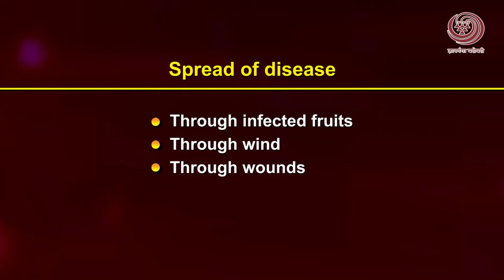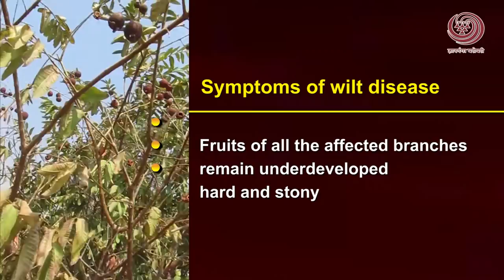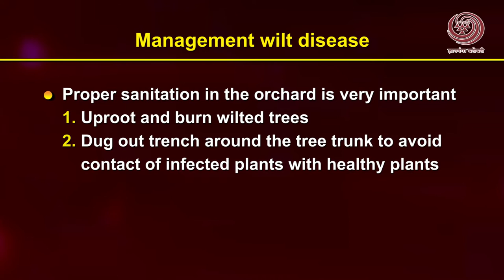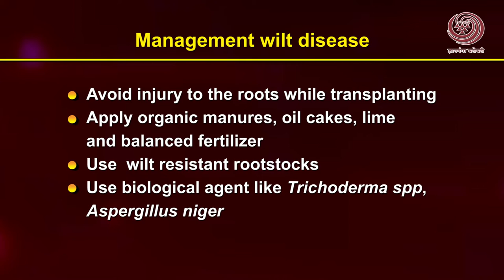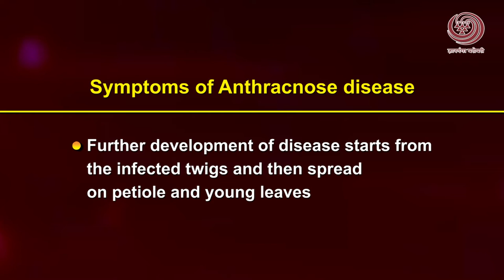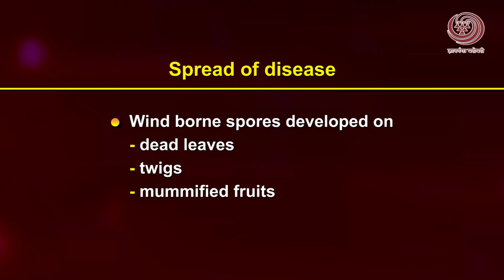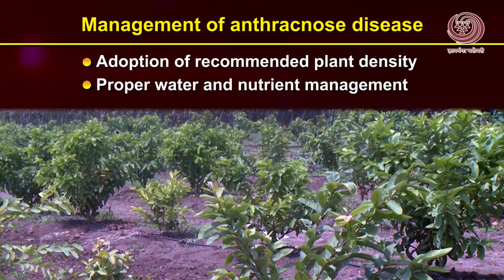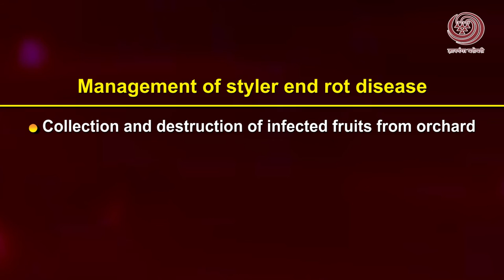Lecture 17 : Diseases and their Management in Guava - Dr. Sunil Lohate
This is the seventeenth video lecture of MOOC on Commercial Fruit Production of Pomegranate and Guava. This video describes the disease of Guava, its symptoms and control measures.  By Dr. Sunil Lohate, MPKV, Rahuri